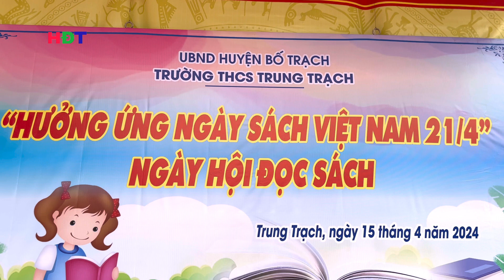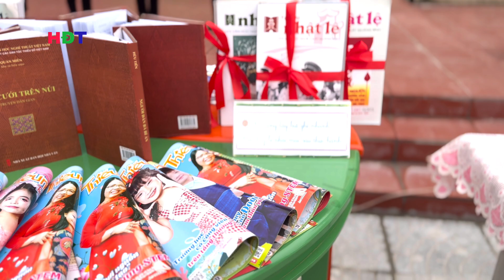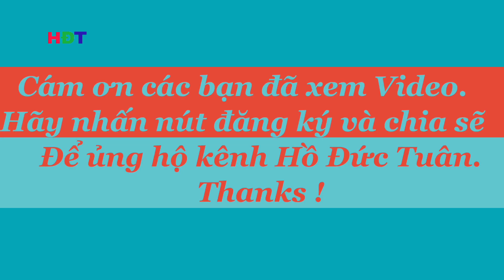Trường THCS Trung Trạch. “Hưởng ứng ngày sách VN 21/4” Ngày hội đọc sách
- Dịch vụ quay phim chụp hình
- Facebook: MC Hồ Đức Tuân
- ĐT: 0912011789